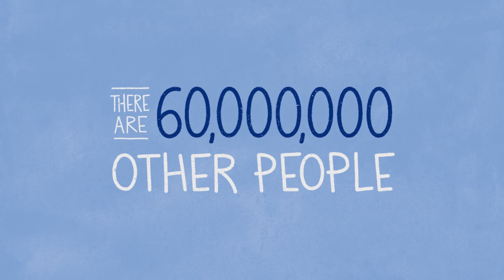Managing Bipolar Disorder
You are not alone. 60 million people are impacted by bipolar disorder in the world. Learn how to you and your loved ones can manage bipolar disorder with The Steve Fund.